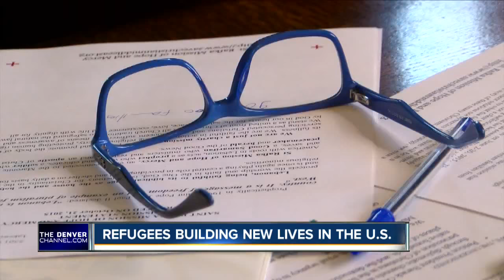Refugees building new lives in the U.S.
Denver7 reporter Kristen Skovira tells us how a local pastor is aiding in efforts to help refugees escaping war-torn countries.